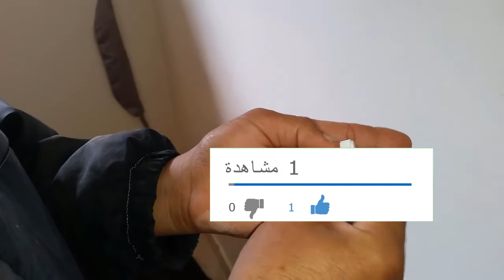طريقة تركيب صامولة سلك الدش لحل مشكلة قطع الاشارة.+ branchement Fiche TV coudée mâle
طريقة تحكم في مصباح من اربعة مفاتيح